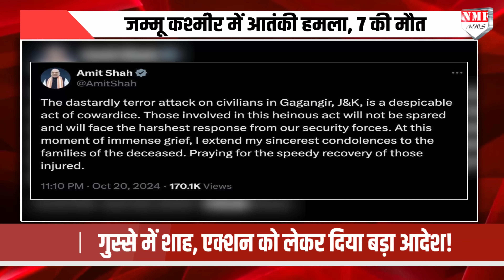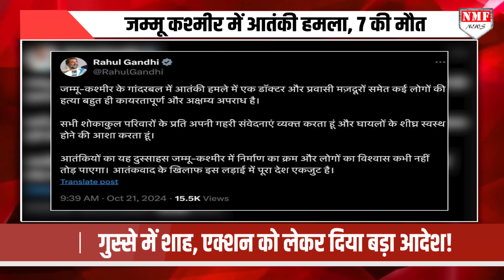Abdullah के CM बनते ही Kashmir में बाहरी लोगों का कत्लेआम, भड़के Amit Shah ने दिया बड़ा आदेश!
जम्मू कश्मीर में बड़ा आतंकी हमला हुआ है जिसमें 1 डॉक्टर समेत 7 मजदूरों की मौत हो गई है. इस हमले को लेकर अमित शाह तुरंत एक्शन मोड में आ गए हैं. आतंकियों के खिलाफ सख्त से सख्त एक्शन के आदेश दिए है

thumb
अब्दुल्ला के कश्मीर में कत्लेआम
7 बाहरी लोगों की हत्या,भड़के शाह !

Shabnam Saifi
Nihal Singh